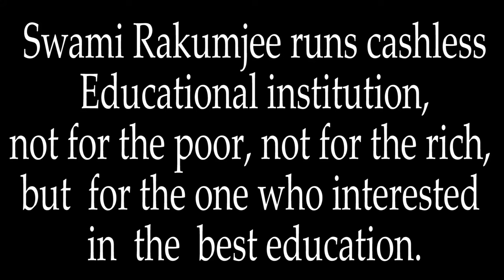Swami Rakumjee Small Talks on Krishna Janmashtami. 1488th SD